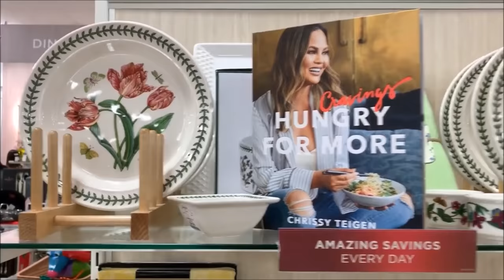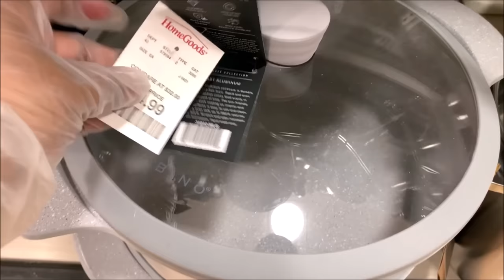HomeGoods Kitchenware * Table Decoration Ideas | Shop With Me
Hi Everyone! Shop with me at HomeGoods. Here's a quick walkthrough of HomeGoods kitchen section.